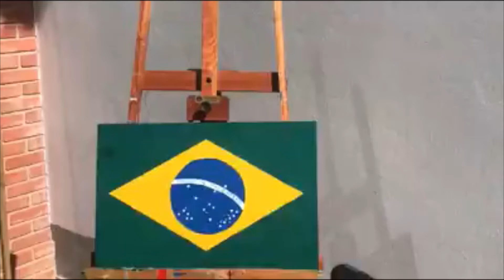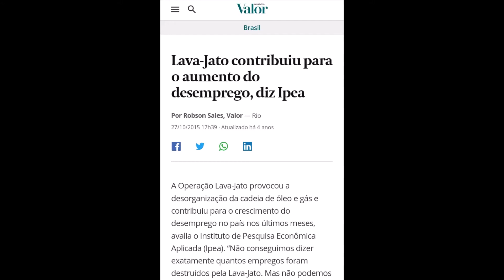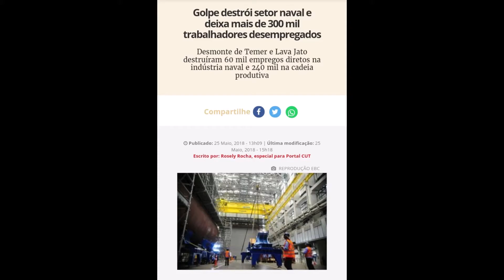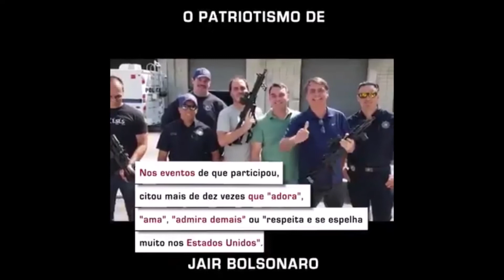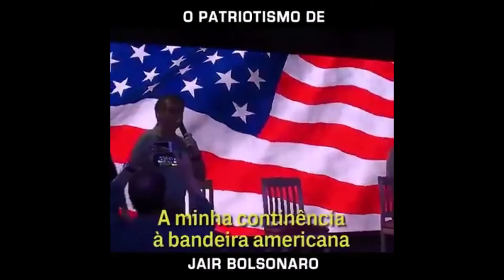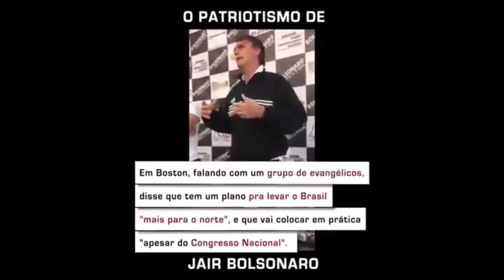117 - A Lavajato destruiu as construtoras nacionais | Edison Evaristo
A Operação Lavajato e as decisões da Justiça federal de Curitiba sob o comando do então juiz Sérgio Moro provocaram danos terríveis na economia brasileira, sobretudo no setor de construção civil. Atualmente as construtoras brasileiras estão endividadas, quebradas e com construtoras estrangeiras invadindo o mercado nacional. Tudo isso fez parte de um plano orquestrado para destruir a economia nacional em favor do capital internacional?

Agradecimentos à TV Bandeirantes e ao jornalista João Carlos Saad pelo trecho do vídeo utilizado nesse vídeo do Fórum Band News, o qual detém os direitos autorais do mesmo.

Agradecimentos à Fundação Padre Anchieta pelo trecho do vídeo utilizado o qual detém os direitos autorais do mesmo.

Assista esse e outros vídeos no Canal Edison Evaristo Vieira Jr.
Não esqueça de ativar as notificações no “sininho”. Essas ações são muito importantes para que nosso canal continue sendo assistido, disseminando cultura, conhecimento e boas informações.

Edison Evaristo Vieira Jr.